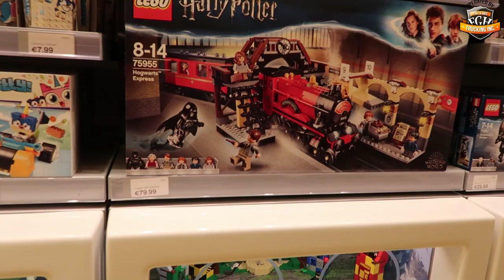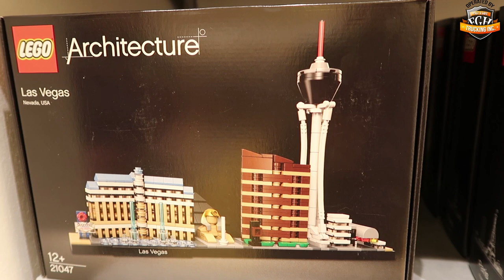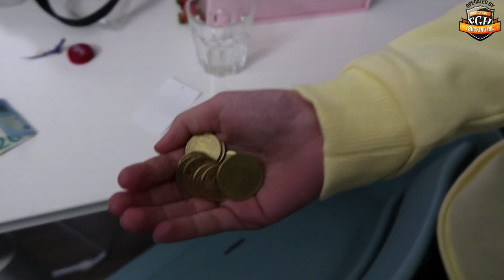Ich bin geschockt / große Überraschung / Germany / # 175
Ich war völlig geschockt über diesen Besuch aber schaut selber, viel Spaß